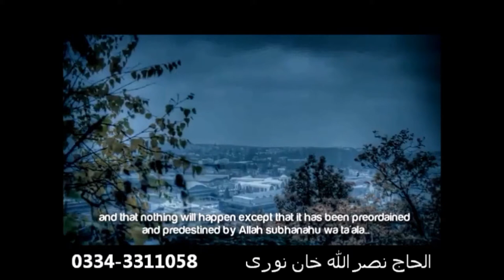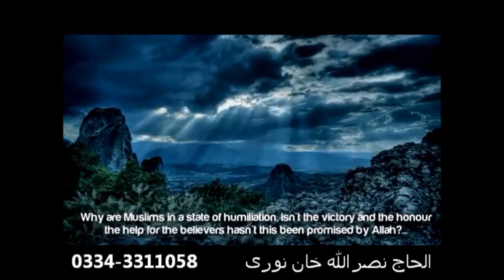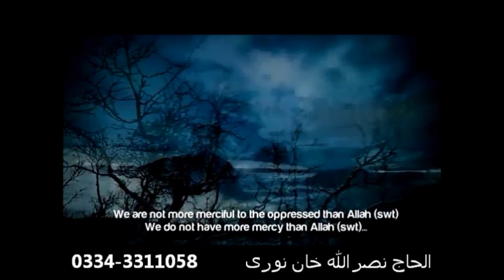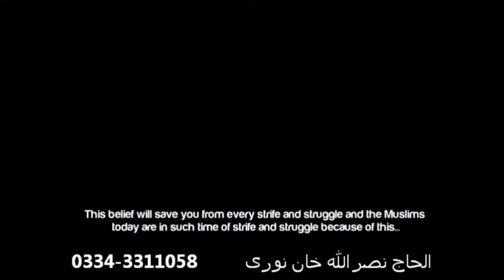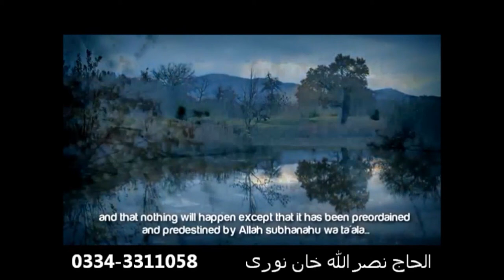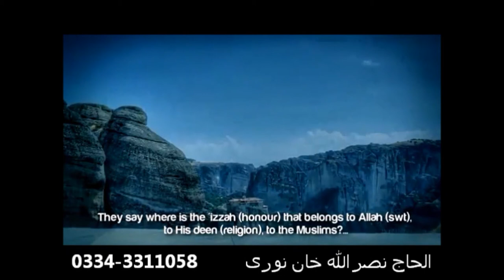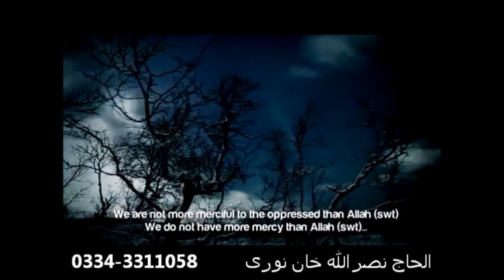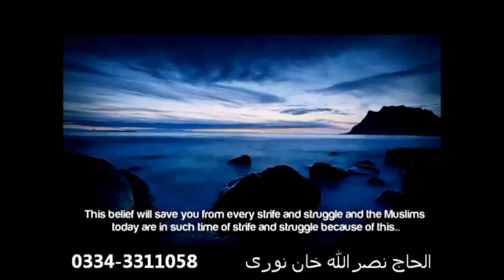Yehi Aarzo He Meri - Nasrullah Khan Noori - Complete Album